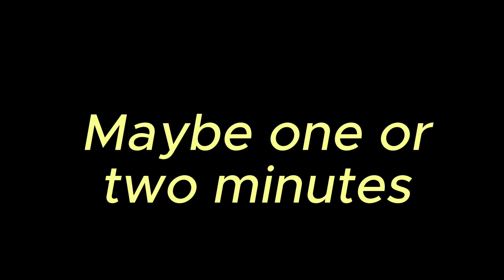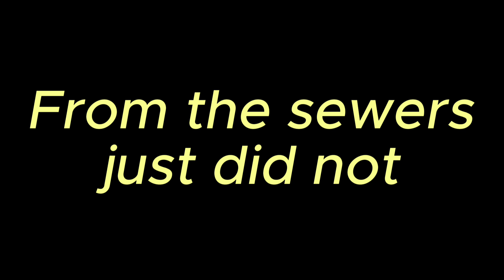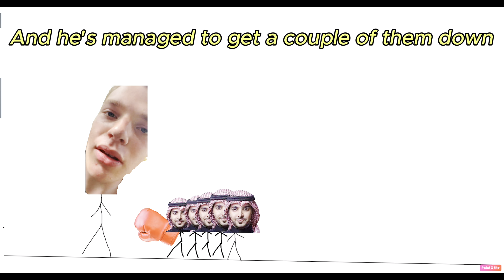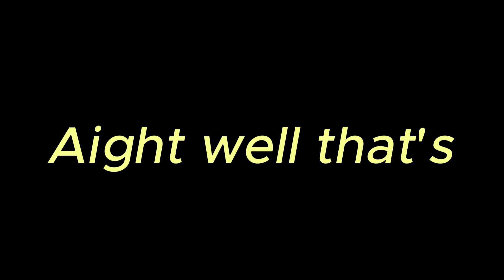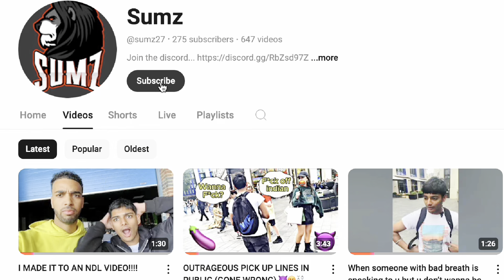THE BEST FRESHERS WEEK VLOG + NDL SHOOT!!!